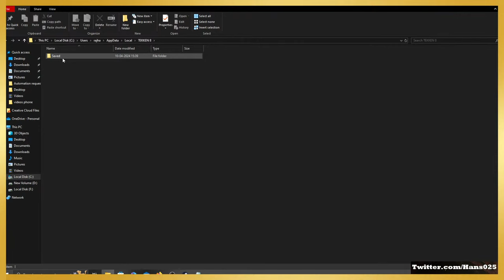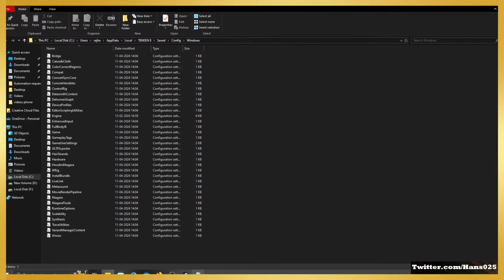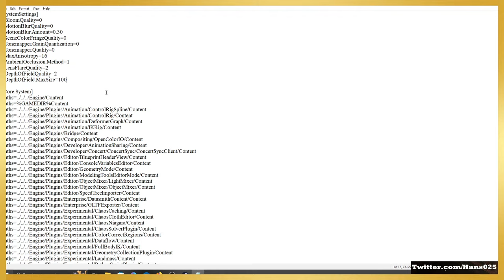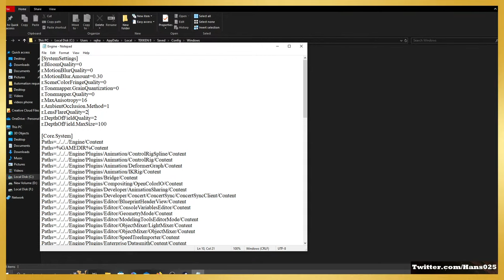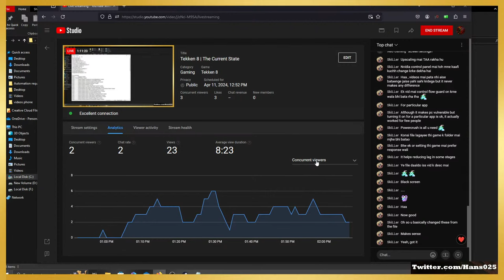Tekken 8 | Important Graphics Settings!!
Make sure the XMP profile is Enabled!! This Game requires a lot of RAM!!

PC Config:
32GB (16X2) 3200MHZ DDR4 XPG RAM
RYZEN 5 3600XT
GALAX NVIDIA RTX 2070 Super
Lenovo G70 144Z 1080P GSync Monitor
750W AntEsports PSU
SEAGATE Barracuda M2 512GB